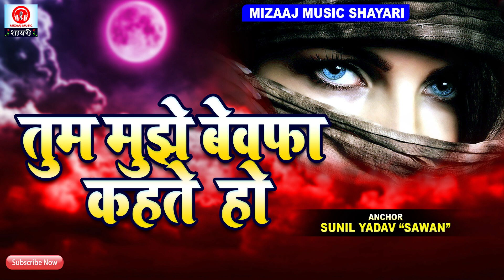LoveShayari Sunilyadavloveshayari Sunilyadavhitshayari sunilyadavringtoneshayari_2021